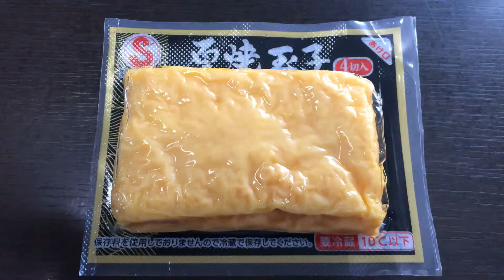三和製玉 厚焼玉子 ４切入（＋レモンハイ）！vol.1/4（表紙）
同シリーズ✩

商品毎に、
vol.1/4（表紙）→